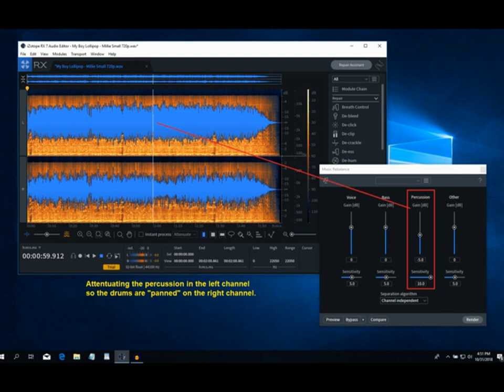Millie Small - My Boy Lollipop - 1964 [DES STEREO]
'My Boy Lollipop" by Millie Small is a great ska song released in March 1964 and still a favorite of mine over 54 years later.  It was a massive hit for this young 17-year-old Jamaican singer-songwriter, reaching #2 in both in the UK and the US . This song has since sold more than 7 million copies worldwide.
It was released in mono only.  [AM Radio  and mono LPs were still king back in '64].  I've always wanted it in stereo, so I made this my 1st attempt at using iZotope RX 7's "Music Rebalance" utility to make a DES  [Digitally Extracted Stereo] version of it. Using the original mono recording,  I isolated the the horns and harmonica in the left channel, the drums and percussion in the right channel, kept Millie's vocal and the bass centered, then added post-op reverb for a nice blended effect.

Enjoy my [DES] Digitally Extracted STEREO version of "My Boy Lollipop"!